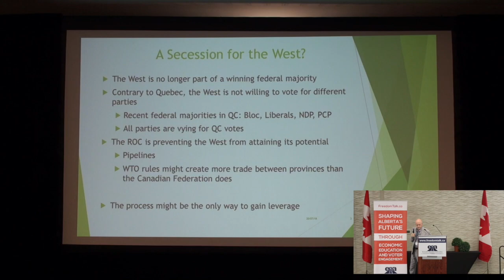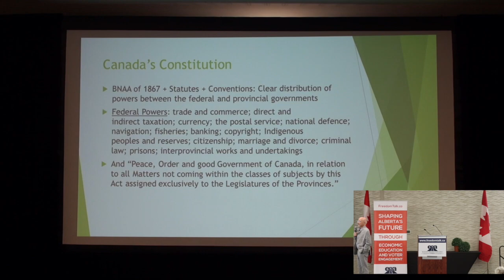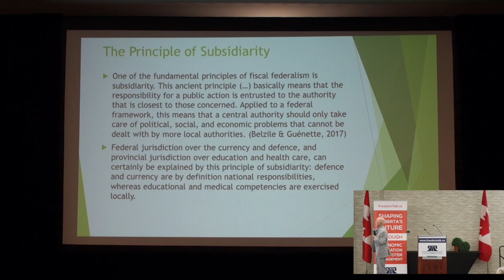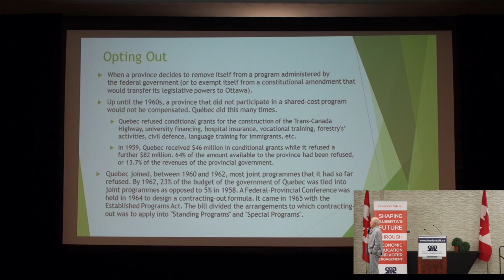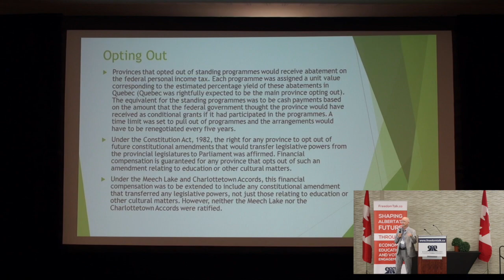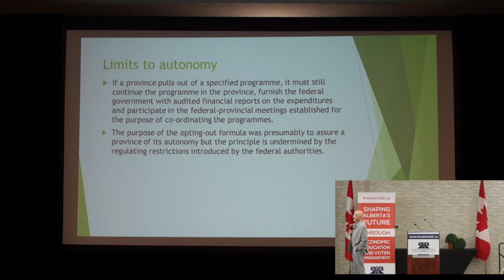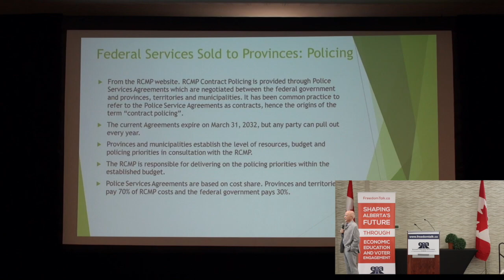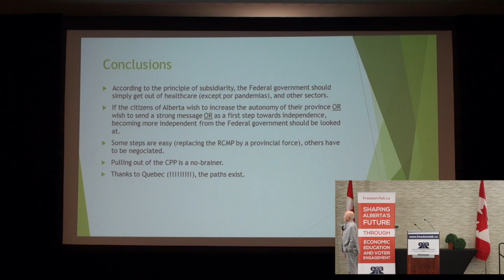Germain Belzile - Lessons learned in Quebec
Firewall Plus - FreedomTalk.ca Conference 2020